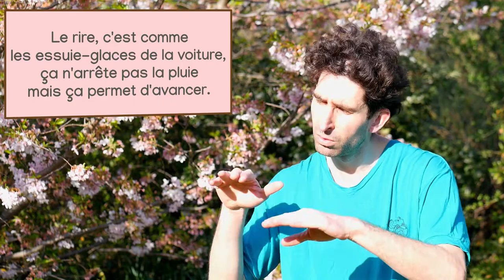Triste nouvelle...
J'ai malheureusement une mauvaise nouvelle à vous annoncer... En effet...